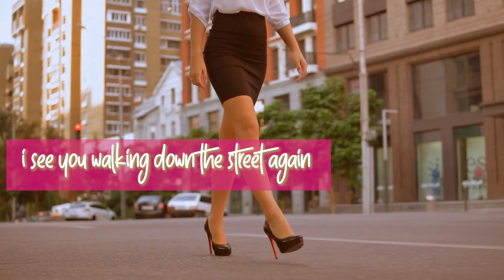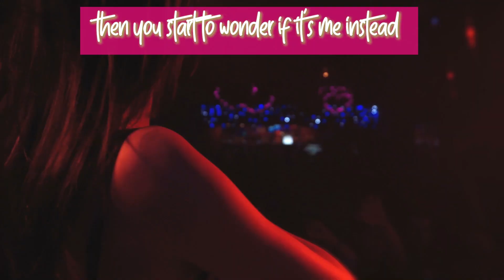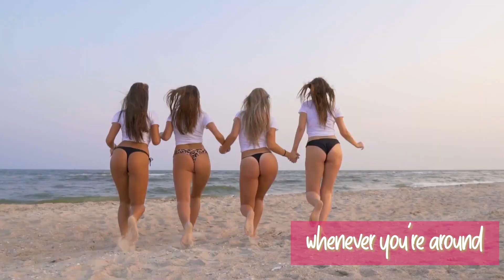Fuego (Lyric Video) - Pretty Ravens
Lyric video for Fuego by Nashville based Pretty Ravens.

Performed by: Pretty Ravens
Written by: Jose Urmeneta
Produced by: CJ Singer

Recorded by: CJ Singer @ Midnight Sun Studio
Mixed by: CJ Singer